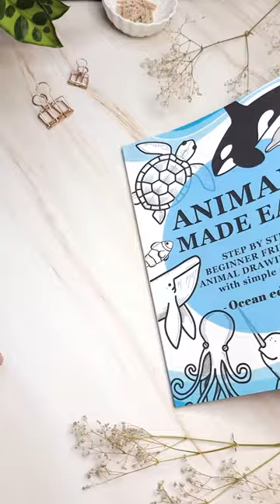Turtles are life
Draw it